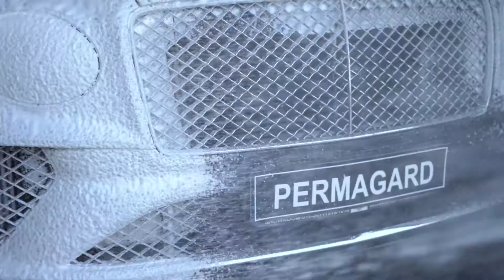Bentley Bentayga Paint Protection Film | Self Healing Against Scratches | Permagard India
We provide incredible results for all your beast. Whether your pride and joy is Bentley, a Tesla, a BMW, or a Mercedes, we guarantee that your Car will receive top-of-the-line care and attention to detail at Permagard.⁠
Our team works together to ensure that no detail is missed and that every customer walks away with a huge smile on their face.

Bentley Bentayga protected with Permagard Paint Protection Film!
And also it comes with 10yearwarranty*